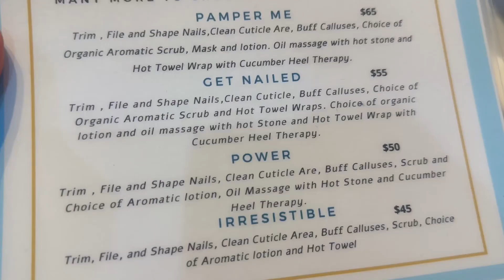A DAY IN MY LIFE AS A STAY AT HOME MOM ! PEDI | CLOTHES TRY ON HAUL | DOG SITTING | STARBUCKS !!